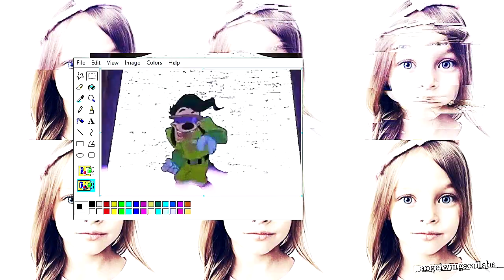MultiChild || Stand Out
a new little GOOFY inspired collab!

PART 1:Chel - Lucca
PART 2:Abi - Leeshay Venus
PART 3:Chel - Maddy McGraw
PART 4:Ana - Anna Pavaga
PART 5:Chel - Madison Mcdougall
PART 6:Elizabeth - Ashlyn Weldon
PART 7:Kali - Emerald Gordon Wulf
PART 8:Abi - Sebastian Thomas